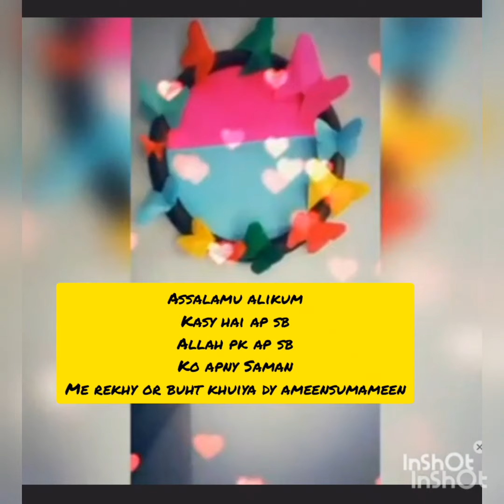Butterfly art | Beautiful Paper Butterfly Making by Vlog With Mahreen